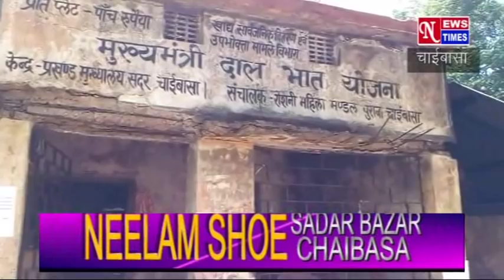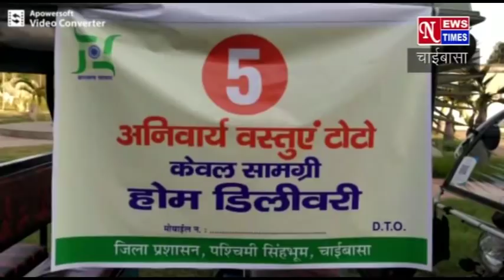NEWS TIMES CHAIBASA 27/3/2020